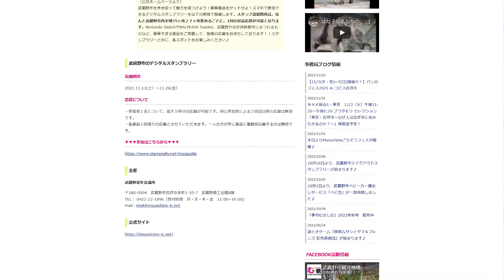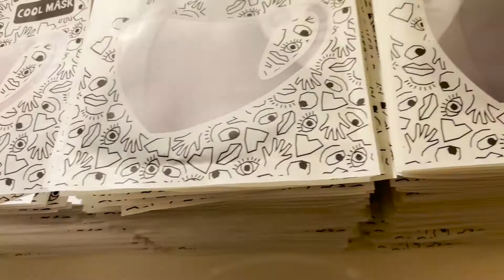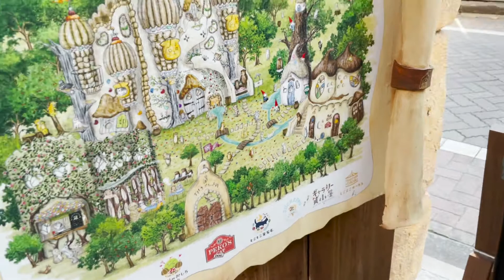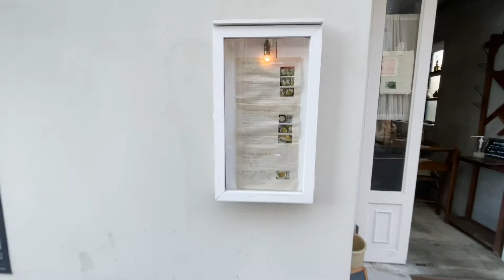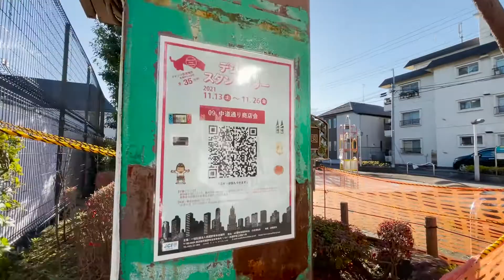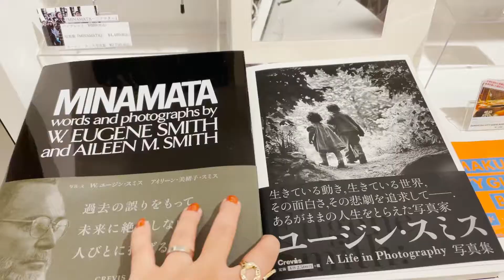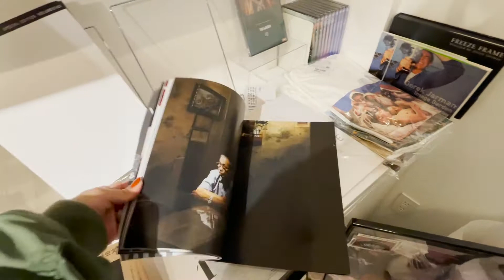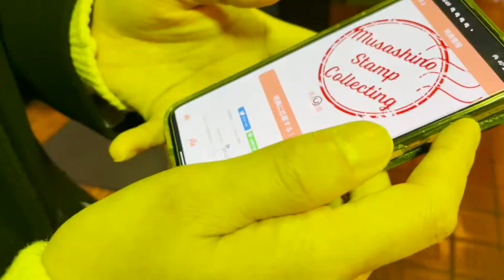Discover secret fun places around Kichijoji with Digital Stamp Rally - Tokyo Explore Vlog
Paris in Tokyo - Vol. 9
We will never discover these fun places without finding out about the stamp rally activity from The Musashino City Tourism Organization website. It's a great way to use technology for tourists and citizens to discover new places in the city.
In the episode, we will find all these cool spots and get the digital stamps by scanning the QR code.
Kichijoji is one of my favourite areas in Tokyo. Let's explore together. Hope you enjoy this video.

Links and references:
The Musashino City Tourism Organization